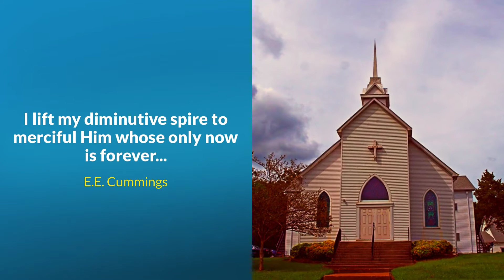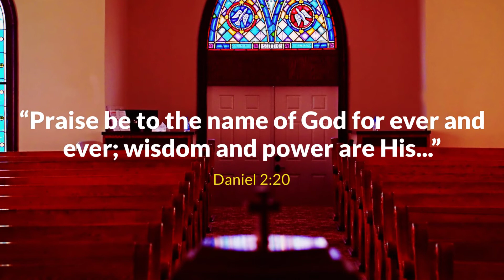Oh sweet place of gathering 1080p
Almost 200-year-old, Cook's United Methodist Church...
Mt. Juliet, Tenn